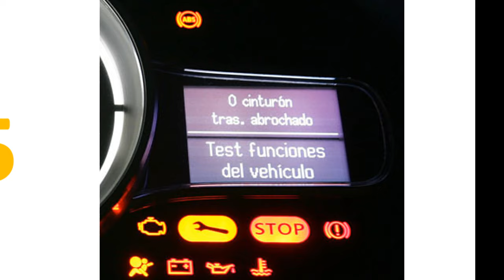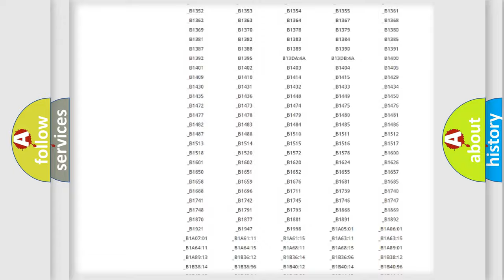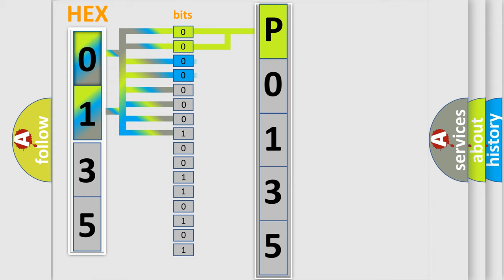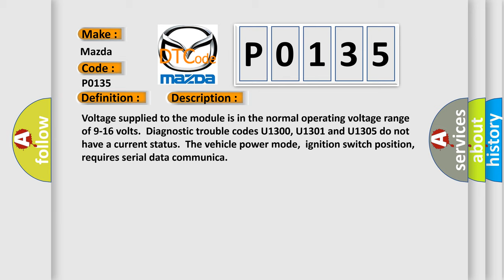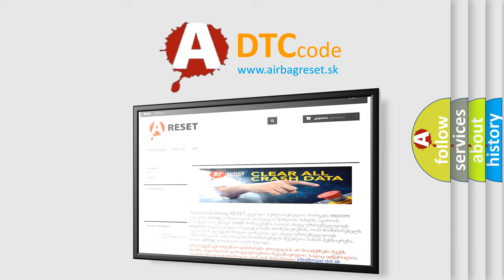DTC Mazda P0135 Short Explanation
Contents:
0:21 Basic DTC analysis according to OBD2 protocol standard.
1:48 Insight into programming
2:58 A diagnostically understandable description of the Diagnostic Trouble Code
3:05 Basic error definition

Make:
Mazda
Code:
P0135
Definition:
Loss of PDM Serial Data
Description: